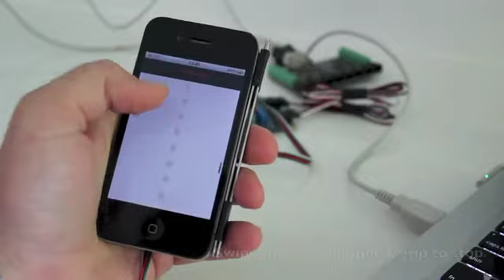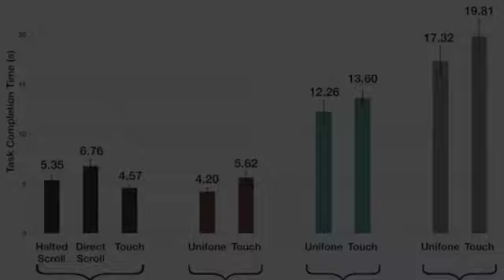Unifone: Designing for Auxiliary Finger Input in One-Handed Mobile Interactions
Unifone is a prototype mobile device that explores the use of auxiliary finger input in one-handed mobile interaction. Using force-distributed pressure sensing along the side of device, we examine how squeeze-based gestures impact four common mobile interactions: scrolling, map navigating, text formatting, and application switching. We evaluated the use of Unifone in these tasks using one-handed interactions by the non-dominant hand. Our user study shows that one-handed isometric gestures perform best when they augment rather than restrict or alter the primary pointing action of the thumb and, generally, are suitable at for coarse isometric pressure input.

by David Holman, Amartya Banerjee, Andreas Hollatz, and Roel Vertegaal.